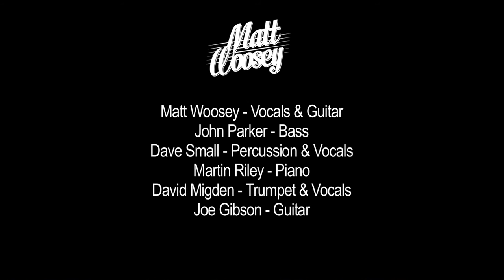Matt Woosey LIVE, London 2016 Album Launch Promo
The Launch of the 'Desiderata' Album at the 229 Club, London.